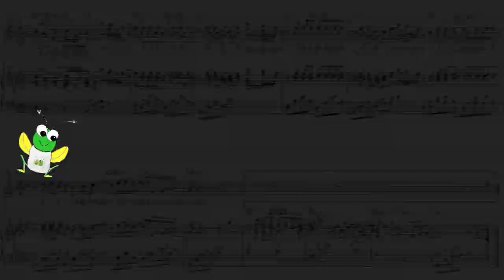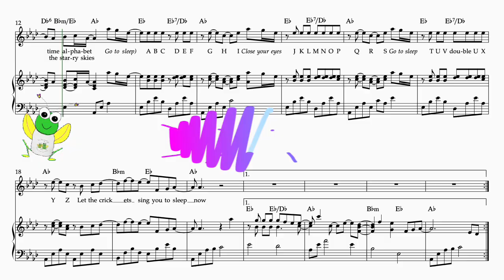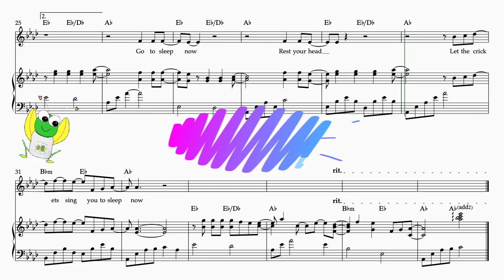Cocomleon Cricket Alphabet - Soothing Piano | Intermediate Piano Sheet Music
Sheet music for my Cocomelon Cricket Alphabet advanced piano sheet music, written in the original key of Ab. This is the advanced version, the way I would perform it.

For the Easy Piano version sheet music for my Cocomelon Cricket Alphabet Song - download the version in C major. I've added finger numbers and positions that are easy for small hands to perform. Instant Download

with any questions!

Here’s the lullaby played on the piano. Cricket Song by DidiPop Kids and more lullabies help your child fall asleep.

Hi Parents! Welcome to Cricket Song by DidiPop Kids. I’m the mom who wrote the Cocomelon Cricket Alphabet Song to help my children fall asleep (from the bedtime album Bunny in the Moon). On DidiPop Kids you’ll find a mix of nursery rhymes, original & holiday kids' songs: Cricket ABC Song, Twinkle, Valentine's, Halloween, lullabies. DidiPop Kids: educational & fun songs made by a teacher/songwriter to soothe & entertain parents & kids.

LYRICS 🎶Go to sleep. Rest Your head. Rainbow's waiting in the night"🎶

Copyright TreeTopRecords® 2021

Deborah Poppink is the creator of DidiPop Kids music and has won multiple awards for her educational, classy indie children's songs. She has taught piano, guitar and singing to kids for over 20 years. She's a U.C. Berkeley graduate in Music and Sociology and taught school for Los Angeles Unified School District using music to get through to her bilingual students. She's performed all over the world. She is a multi-instrumentalist and singer-songwriter. Her music incorporates elements of pop, rock, country, jazz, and blues. She has released five studio albums and has contributed to film soundtracks and television shows, won the John Lennon Songwriting best kids' song contest and is signed with BMG. She runs her record label TreeTop Records, her publishing company - PoppinkSongs - and does most of her own animation.

DidiPop's children's music is popular internationally and best known for helping kids fall asleep.
Any Dream Is Possible!